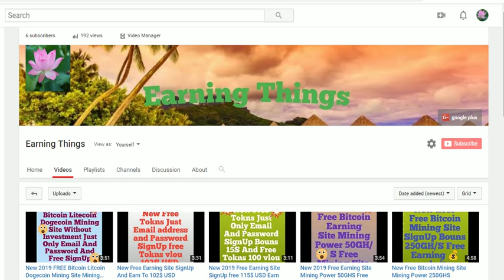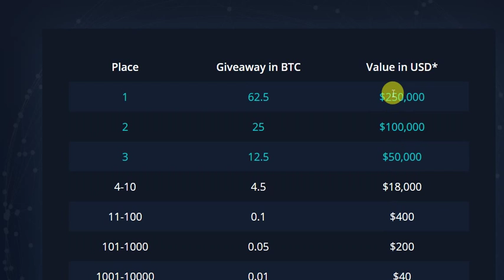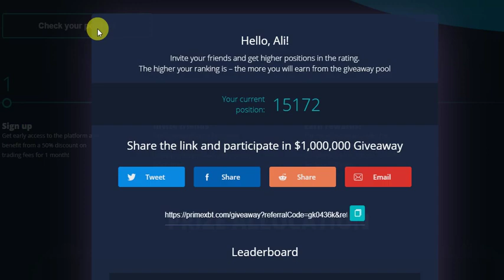New Free AirDrop Tokns Value to 40$ USD